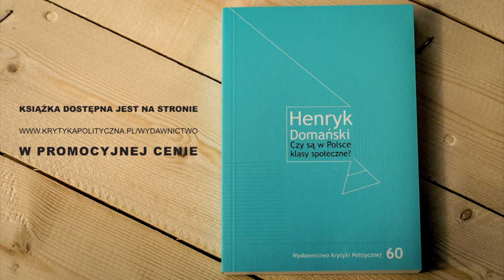Wydawnictwo KP: Henryk Domański | "Czy są w Polsce klasy społeczne?"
Czy istnieją w Polsce podziały klasowe? A jeśli istnieją, to w jakiej postaci? Czy są ważnym aspektem rzeczywistości? Jak wpływają na politykę, gospodarkę i stosunki społeczne?

Książka opiera się na analizie danych z ogólnokrajowych badań prowadzonych w latach 1988–2012. Autor pokazuje, że klasy społeczne są realnymi bytami, choć funkcjonują na ogół w „słabej postaci”: jako zbiorowości jednostek podobnych do siebie pod względem posiadania, stylu życia i innych cech położenia społecznego, choć niekoniecznie tego świadomych. W sprzyjających okolicznościach przekształcają się w klasy „dla siebie”, stając się podmiotami sceny publicznej, świadomymi swej odrębności i mobilizującymi się do realizacji interesów grupowych.

Henryk Domański (1952) – socjolog, profesor w Instytucie Filozofii i Socjologii PAN w Warszawie, w latach 2000–2012 dyrektor IFiS PAN. Zajmuje się badaniem uwarstwienia społecznego, ruchliwości społecznej, metodologią badań społecznych i międzynarodowymi badaniami porównawczymi.